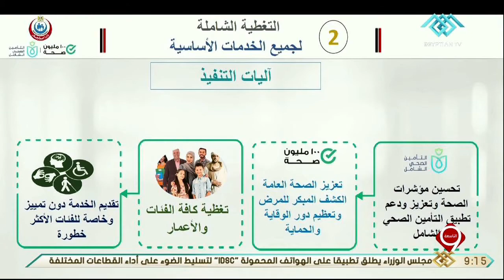نشرة التاسعة| زايد: مصر صاغت الاتفاقيات الدولية الخاصة بالصحة من خلال مبادرات عدة